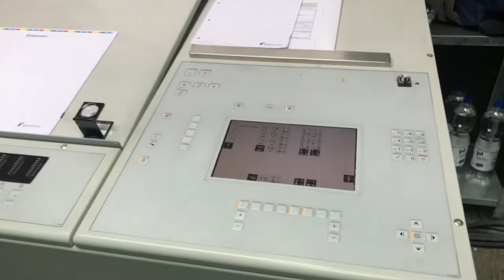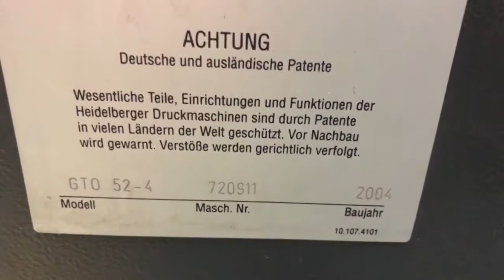zz Horn Druck PM GTO 52 4, 2004